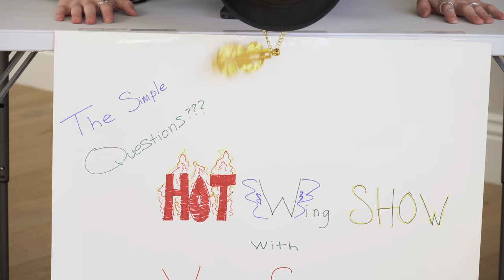The Hot Wing Show w/ Jeff Wittek and the Barbershop Crew | Vinnie Hacker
This is Episode one of the Hot Wing show! Thank you Jeff Wittek and the Barbershop crew for coming on! Should we keep this show going?